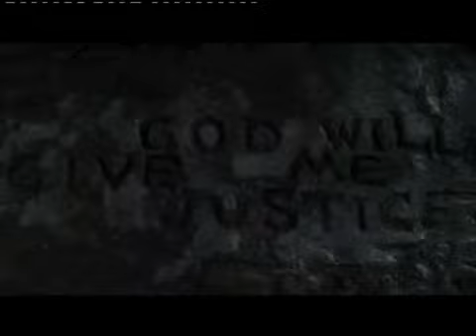Betrayal & Revenge Vj mark Twolekede byaliyo ..